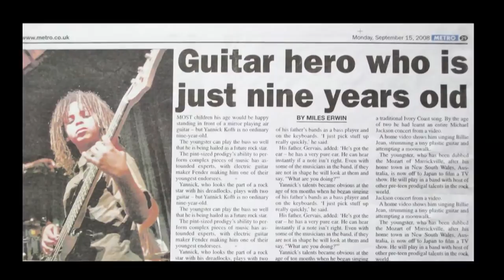11-Year-Old Yannick Koffi's Story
This video narrates the story of Yannick Koffi's Musical Journey and achievement so far. It is a great pleasure to share it with you all.